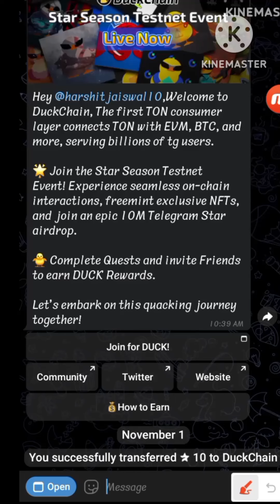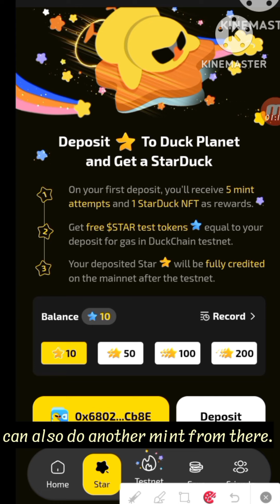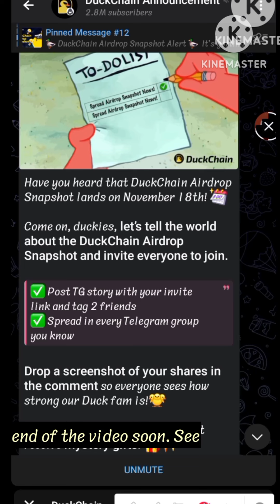TELEGRAM NEW MINING BOT |MINING PROJECT